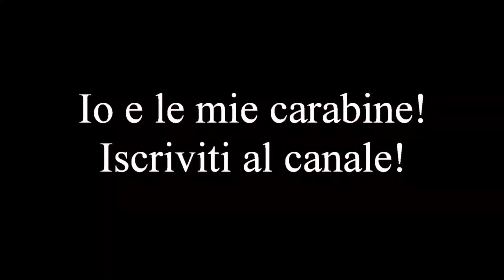Sessione di tiro Field Target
Ho tralasciato troppo il field target, rendendomene conto nell'ultima sessione di allenamento con amici.
Perciò ho deciso di riprendere ad eseguire i tiri in questa disciplina, ovviamente con la Weihrauch HW 977 che avevo ultimamente messo da parte in favore della Air Arms S400f.
I pellet utilizzati in questo video sono i canonici JSB Exact 4.52 da 0,547g
Prossimamente nuovi video inerenti il field target.
Buona visione!